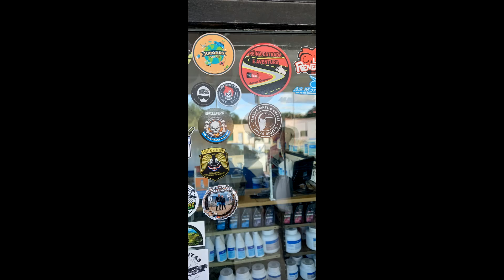SALIDA MARZO 2023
SALTA
TUCUMAN
CATAMARCA
LA RIOJA
SAN JUAN
1753 KM
5 DIAS
CLASSIC BIKES & COFFEE
SALTA RIDERS
MARZO 2023